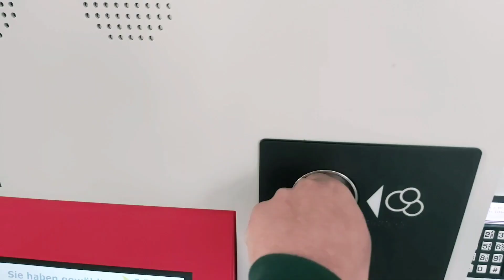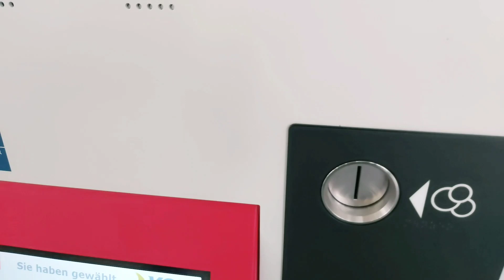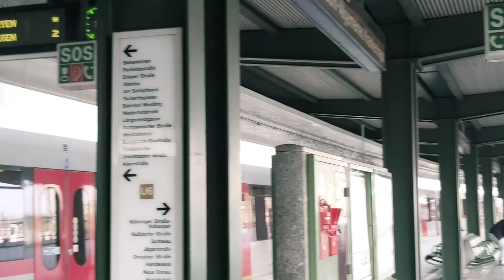Währinger Straße U6 | Michelbeuer zurück bis Nußdorfer Straße | Wien U-Bahn